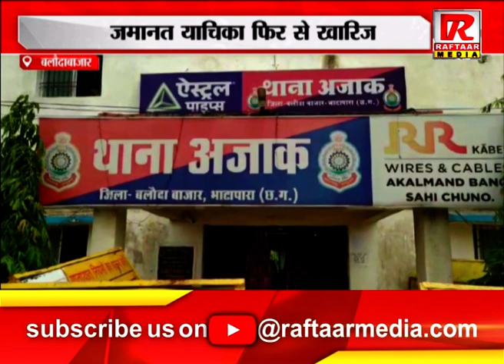बलौदाबाजार : जेल में बंद विधायक को फिर कोर्ट से झटका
Raftaar Media